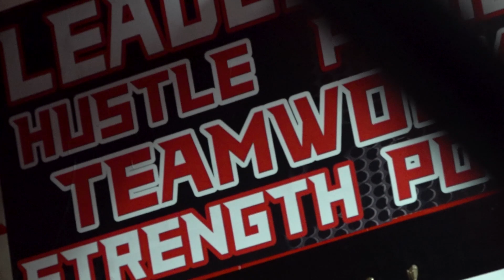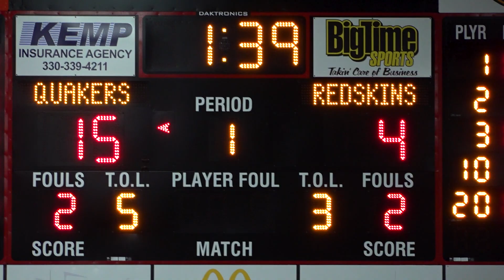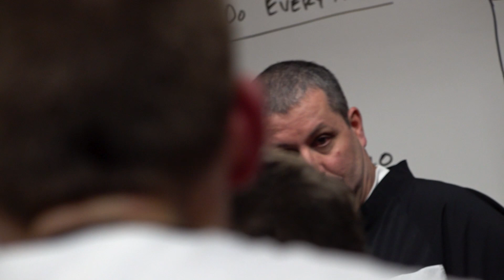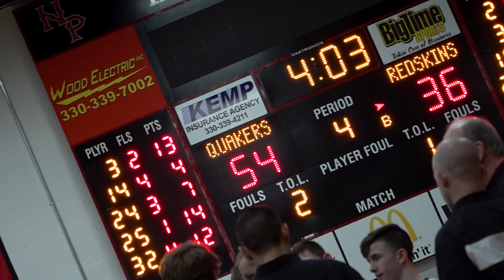2019-20 NP Quaker Basketball Game #7 vs Coshocton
Quakers improve to 4-0 in the ECOL with a 67-45 win over the Redskins.